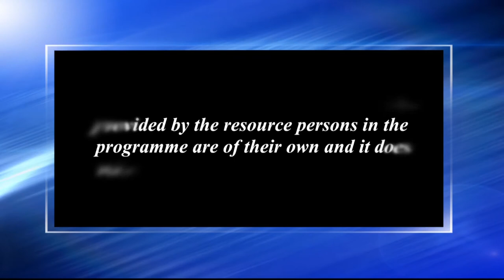সামাজিক সুৰক্ষা (Social Security)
Contributors: Prof. Abu Naser Sayed Ahmed and Dr. Riti Moni Bordoloi
Camera: Hemprokash Mout and Rashmi Duwarah
Editing: Rashmi Duwarah
Technical Support: Rajesh Kr. Sarma